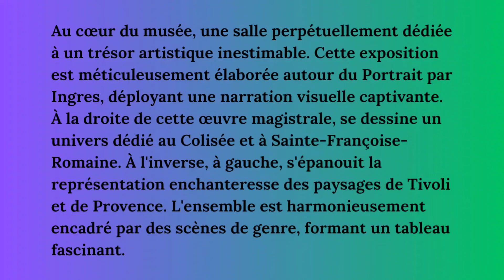(Exposition) La salle Granet, Musée Granet, 2023.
Le Musée Granet d'Aix-en-Provence : Un Trésor Culturel au Cœur de la Cité Provençale

Niché au cœur de la splendide cité provençale d'Aix-en-Provence, le Musée Granet demeure un joyau culturel incontournable. Fondé en 1838, ce musée prestigieux tire son nom de l'illustre peintre François-Marius Granet, originaire de la région.

L'âme du musée réside dans sa collection exceptionnelle, abritant des œuvres qui embrassent l'histoire de l'art européen, de l'Antiquité jusqu'à nos jours. Les visiteurs ont la chance de contempler des trésors allant des chefs-d'œuvre de l'époque médiévale aux toiles des maîtres de la Renaissance italienne.

Cependant, la véritable pièce maîtresse du musée demeure son impressionnante collection d'art moderne et contemporain, qui comprend des œuvres majeures d'artistes tels que Cézanne, Giacometti, et Picasso. Ces trésors artistiques captivent les visiteurs, les transportant à travers les époques et les mouvements artistiques.

Le Musée Granet est bien plus qu'une simple institution culturelle, il est un véritable phare de l'art, offrant aux amoureux de la culture une immersion inoubliable dans le riche patrimoine artistique de la Provence. Avec son emplacement enchanteur au cœur de cette ville historique, il incarne à la perfection le mariage entre l'art, l'histoire et la beauté provençale. Pour tous les amateurs d'art, une visite au Musée Granet est une expérience incontournable, un voyage à travers les époques et les émotions qui laisse une empreinte durable.